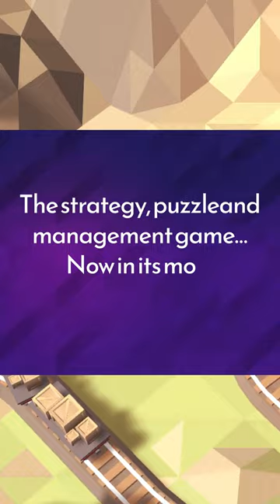Train Valley Collection for PS4 and Xbox! 🚂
The puzzle and strategy indie gem arrives to PlayStation and Xbox digital stores in its most complete version! Enjoy Train Valley Collection, including Train Valley 1 (and its DLC 'Germany') and Train Valley 2 (and its DLCs 'Passenger Flow', 'Myths and rails' and 'Editor's Bulletin').

Launching on February 23rd for  $29.99 / €29.99... but players who already own one of the two games will have a discount on the other!

Build the most optimal roads to connect cities and factories for efficient resource transportation, relax with a cozy and pleasant gameplay enhanced by the beautiful low-poly aesthetics and its soothing soundtrack, or face difficult challenges trying to meet the bonus objectives!

Developed by Flazm and published by BlitWorks Games.